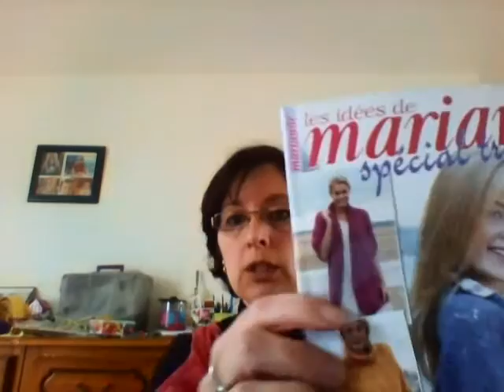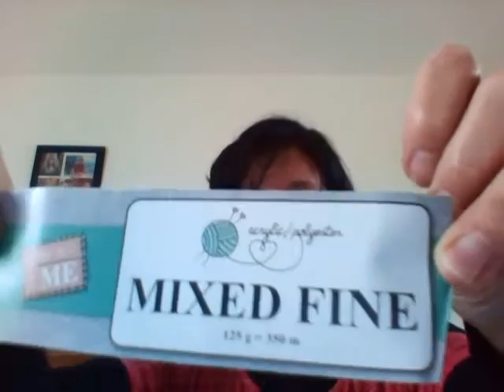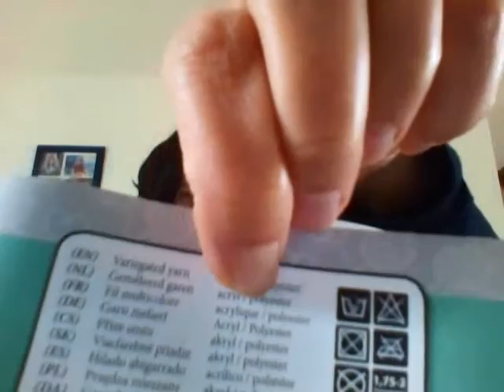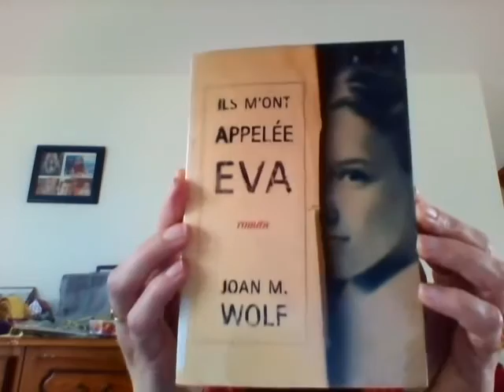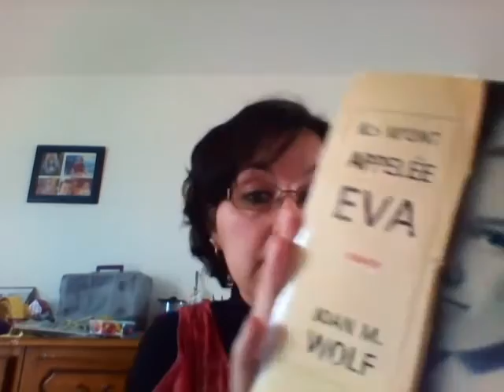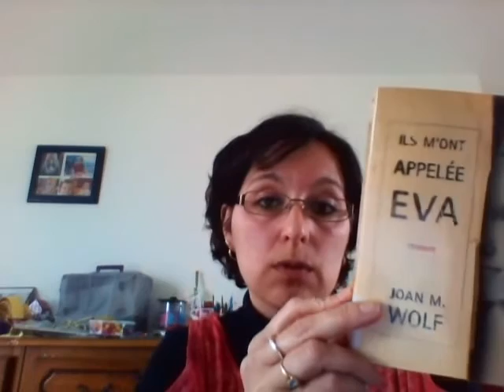Le podcast de Mlle Javotte - épisode 2